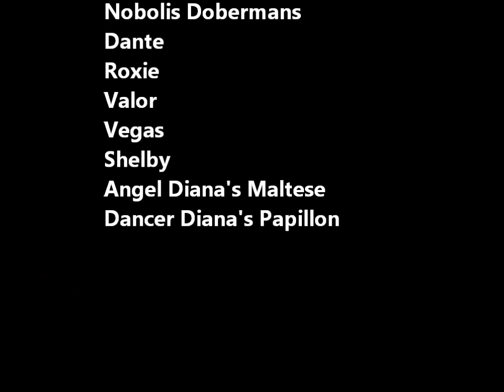Nobolis Dobermans in Training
Diana training director of Nobolis  Dobermans taking Dante, Roxie, Valor, Vegas and Shelby through the Agility and Schutzhund routines with Tim's assistance. It is noteworthy to state that the pups were 9 months of age in the Agility clips and  11 months in the Protection segment. Bloodlines of sire Dante and his and Trinity's progeny are a high concentration of Nello's Lex Luthor with COI of  6% and Kinship factor of 36% undoubtedly providing beauty,brains and drive.. True Doberman temperament and drive are also reflective of Marienburg's German import Dexter v Franckenhorst within the ancestral lineage..